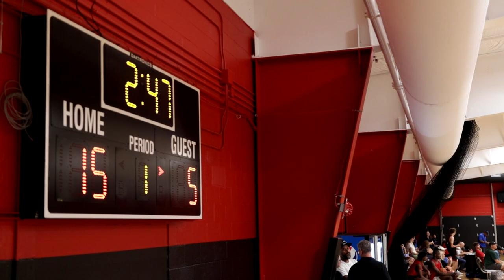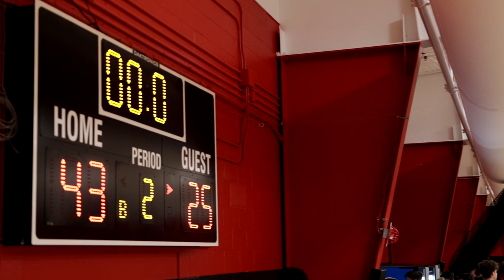GREG GRANT- Raiders VS Money Team